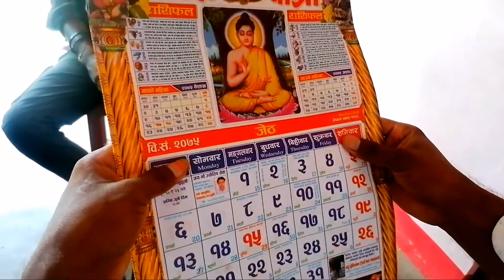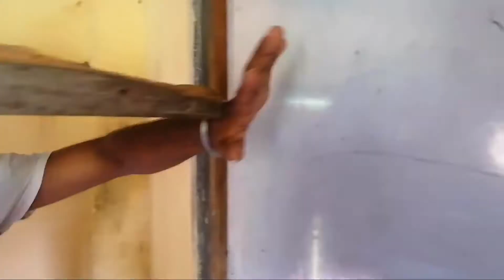Khuda haafiz spoof official trailer/vidyut jammawal/shivaleka Oberoi/faruk Kabir/14th August2020🙏🙏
Hello Dosto kaise hai aap sab finally khuda haafiz ka spoff trailer aagya hai to video ko Pura dekhiye or apna pyaar banaye love you all❤️🙏🙏